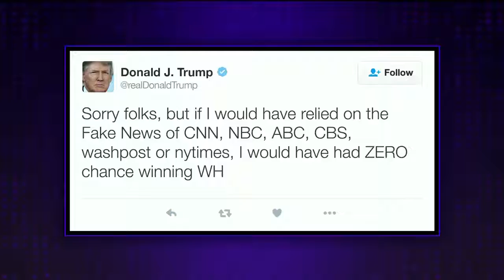Even in London, James Cant Escape Donald Trump